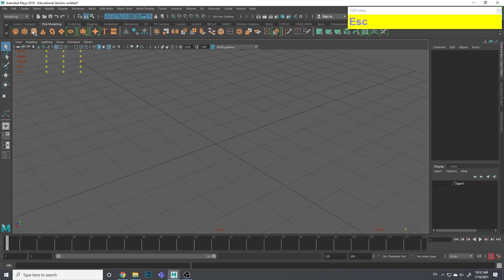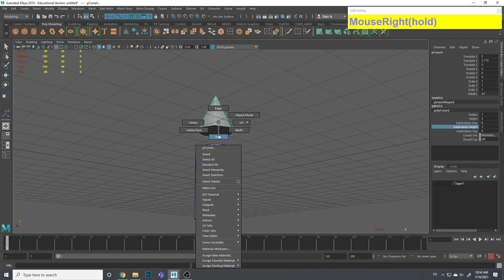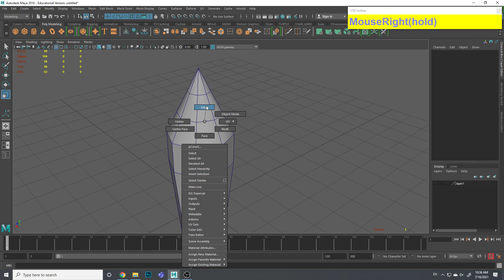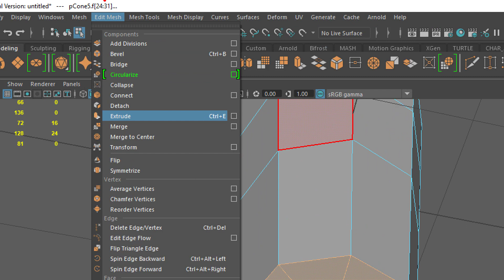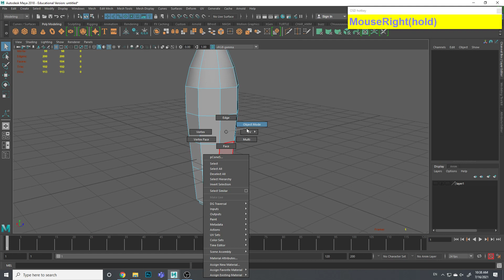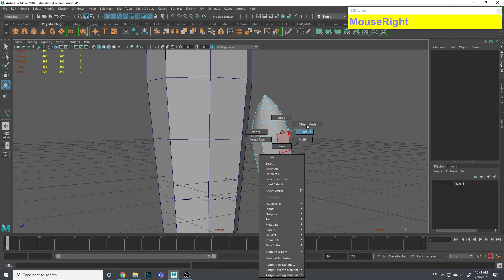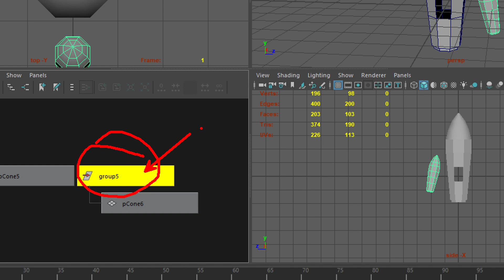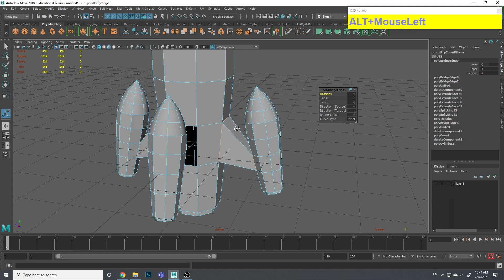How to Build a Rocket in Maya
Use various techniques from Maya to create a simple Rocket ship. Tools used are bridge, extrude, insert edge loop tool, group, freeze transform, duplicate special